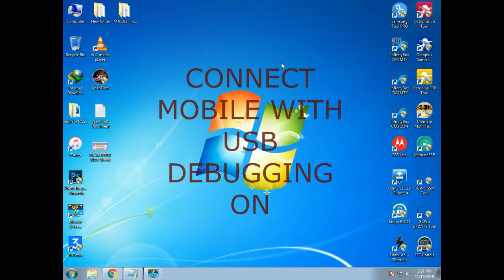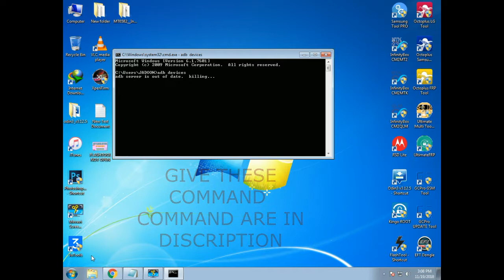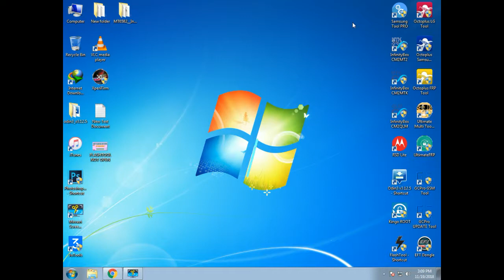How to enable data and hotspot icon without flash Hindi/Urdu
In this tutorial i show you how to enable data and hotspot icon in notification bar just follow the instructions or video let,s start.

step 1, Go to mobile setting and 7 time tap on build number after that usb develpor tab is show after this enable usb debugging.

step 2, Now open cmd for cmd open go to start and in search bar just type cmd and run.

step 3, if you don,t have minamal adb or fastboot then download it from this link.

step 4, now after open cmd just type
adb devices   if your mobile connected with adb show your device.

after that use these commands

adb shell
settings get secure sysui_qs_tiles
settings put secure sysui_qs_tiles "YOUROLDLIST,MobileData,Hotspot"

Now enjoy your data and hotspot icon enabled in your notification bar.